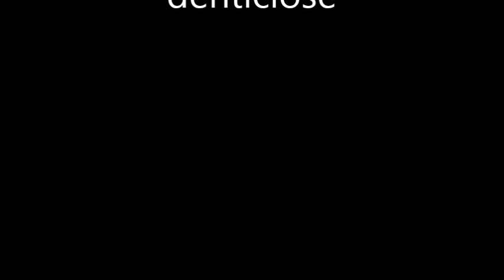Pescasub:Dentici 3 catture del 26.10.19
Pesca all'aspetto per tre catture.Da notare l'ultimo   tiraccio lunghissimo. Buona visione...a presto.